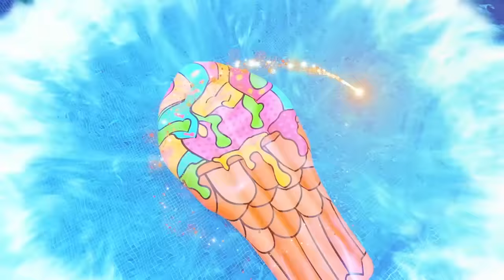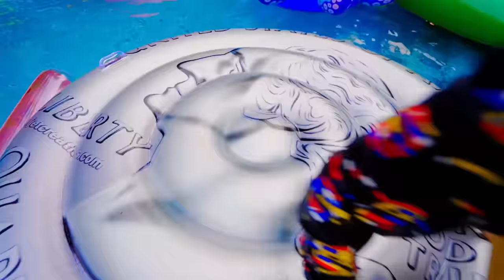Five Kids ABC English Alphabet with Summer Inflatable Floats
A new video, "Five Kids ABC English Alphabet with Summer Inflatable Floats"